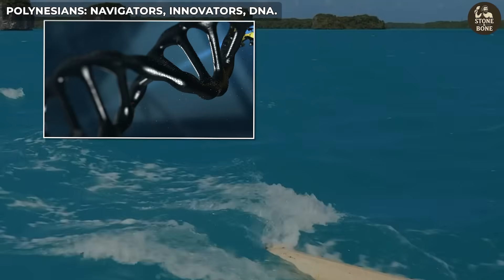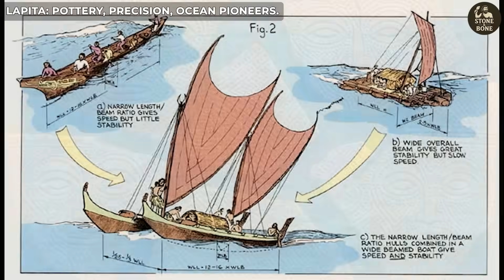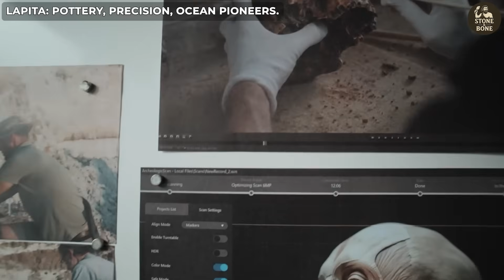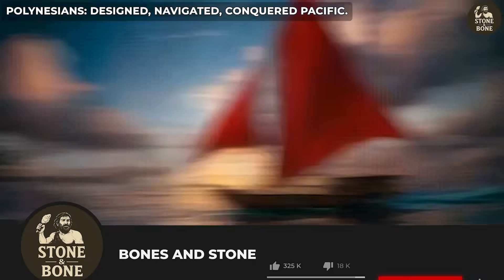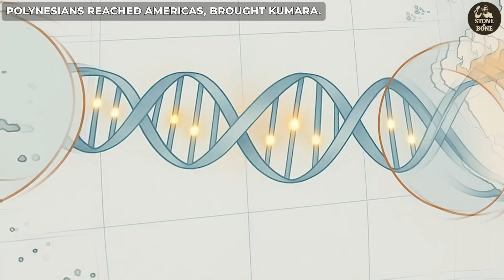Polynesian DNA EXPOSED: What History Books Never Told You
Explore the intriguing genetic roots of the Polynesian people.

Points Covered :
Unraveling Polynesian DNA Origins
The Deep History of Polynesia
Insights from Polynesian Genetic Studies
Tracing the Ancestral Roots of Polynesians
Decoding the Genetic Heritage of Polynesian Peoples

bs8